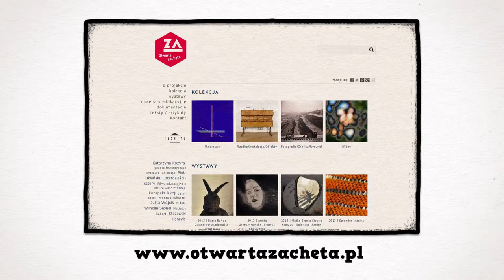To Zachęta dla Wszystkich - 3 - Portal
Cykl 4 filmów dla Narodowej Galerii Sztuki Zachęta. Filmy promują i opowiadają o działaniach w ramach projektu "Otwarta Zachęta" - "otwieraniu" instytucji i jej zasobów, zwiększaniu dostępności i upowszechnianiu sztuki współczesnej.

W oparciu o dostarczone wytyczne wymyśliliśmy koncepcję całości, napisaliśmy scenariusze i zrealizowaliśmy animacje.

Scenariusz, reżyseria, projekty, animacja: Czosnek Studio / Tymek Borowski
Dźwięk: Soundboom.pl / Wojtek Urbański
Lektor: Maria Kozłowska